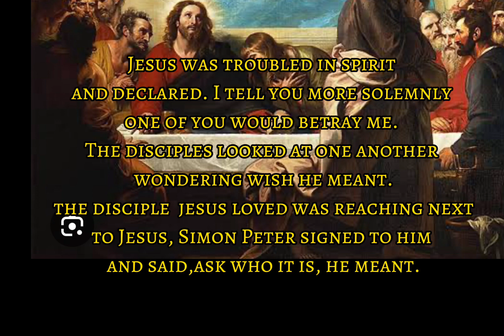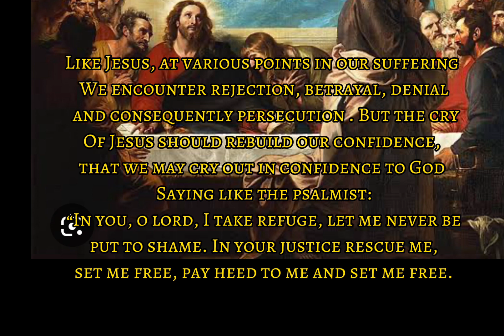Daily reflection. Tuesday of Holy Week- Judas betrays Jesus. The father glorifies Jesus